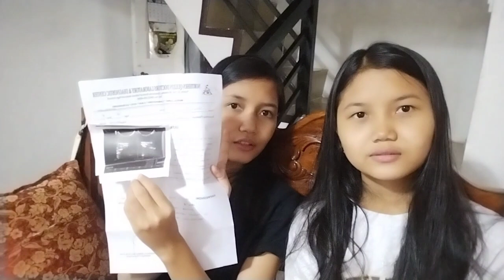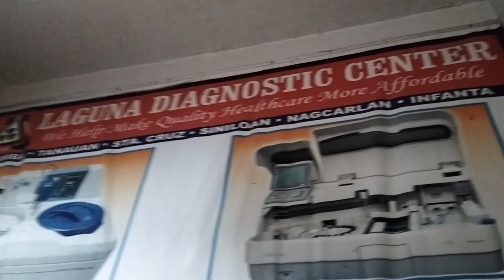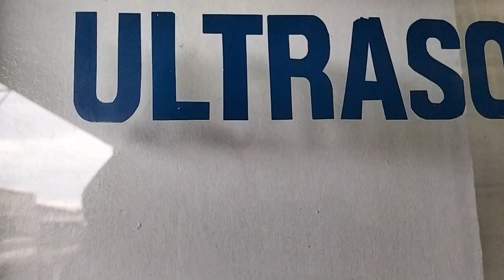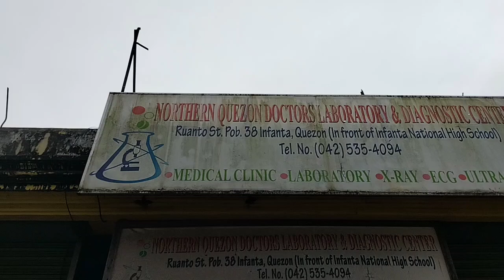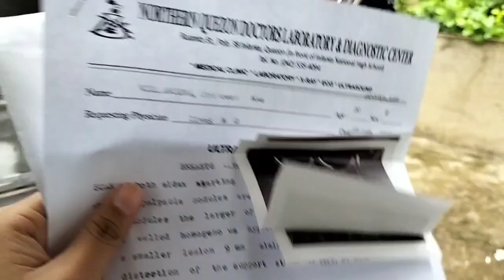NAGPA BREAST ULTRASOUND SI ATE PM | BREAST LUMPS